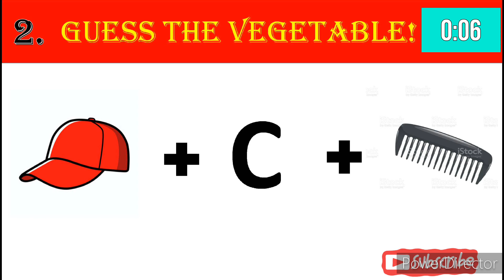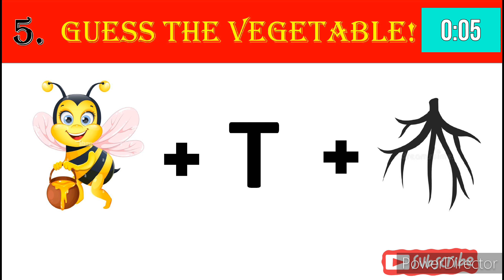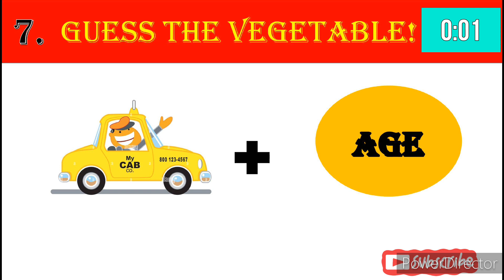Guess the Vegetables from Emoji Challenge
Guess the Drink Name From Emoji Challenge | Riddles and Puzzles For IQ Test
guess the Game Name
guess the Game by Emoji
guess the Game Name in Hindi
guess the Game Name in English
 guess the Game Name by Emoji Challenge
guess the Emoji Challenge
 puzzles
Riddles
riddles and answer
Emoji puzzles quiz

shorts
dj dj dj dj dj dj
patang video
12 ladke song
bade bade chocolate
bawan gaj ka daman
bhoot film
bike rider accident
bts video
car
challenge
challenge girls
chhajje upar boyo re bajro khil ga…..
cricket tik tok
cute game
danish jain

naya sal ka song
naya sal ke gana
one tap trick
patali kamariya wala hay hay
patli kamariya bole hain
plastic cricket
pyar
rajnikant episode 250
ramanujan movie in hindi
saas bahu recipe vlog
short video life hacks
skating master
tuku tuku taka taka official video
use of the
एबीसीडी स्पेलिंग
kagaj ka jahaj banana
kahani

kahaniyan bacchon ki
karna vs krishna
kuch bhi laga do
ladkiyon ke cartoon
lana wiki
makeup
mau mau
mere sapnon ki rani song
mr majnu
Naruto

cartoon cartoon
challenge
chetan goud vlogs bus accident
chhotu dada
chinese
chotu dada
chunauti
cow videos
cute life shorts
daku geet
daku song
franklin wala Cartoon
goku
house
how to increase stamina for football
jingle bell jingle all the

aasman mein kitne taare hote hain
nikku vlogz dog
short video
3d pen hacks
a raja hamke banaras ghuma da
aayu and pihu show
academy
ashish chanchlani
best scooty under 50000
bhakti gana
bhoot
bhoot bhoot
2023 gadgets
attitude thoughts
bakre
bhoot wala cartoon
bir ramgarhia
camping
cute puppy
frosty bhai gaming
goku vs vegeta
how to make magnetic slime
iphone 12 pro max bgmi test
ips versus ias
king kong
krishna hai
machis ka experiment
Tiktok video
reels video
short video
armaan malik new song
attitude status
bhoot
bhutni cartoon
chhote bacchon ke song
chhote suvichar
cristiano ronaldo
game ki video
hanuman ji ka drawing
haroon in jai ho
hindi movie
khatarnak janwar
little singham drawing
mere dil ye pukare aaja song
pakau tv
pakistani bully
patang
patang banana sikhao
pencil box
photo recovery app for android
r2h
rider
rishabh pant accident
shaamat
sourav joshi vlogs
suyash vlogs
swami vivekanand bhashan
tu maan meri jaan song
urfi javed
ambani
bhojpuri song
bom wala cid
drishya 2 film
new free fire video
acche chij
asmr eating
avatar 2 trailer
baby laughing
baby videos
beta
bhoot
brijpal good wala
calm down
cartoon cartoon